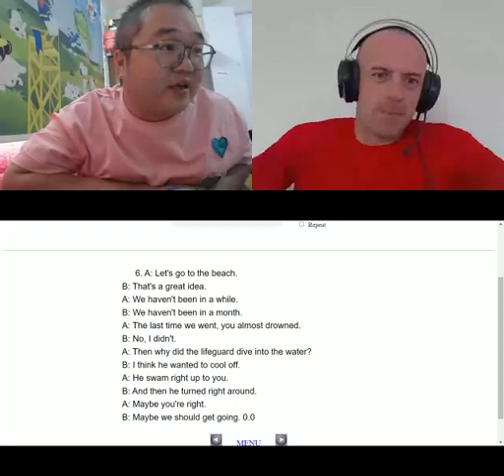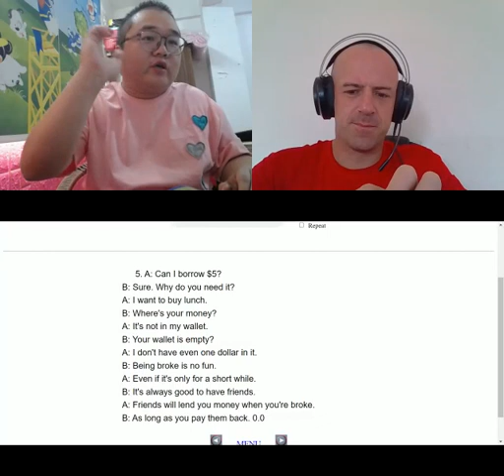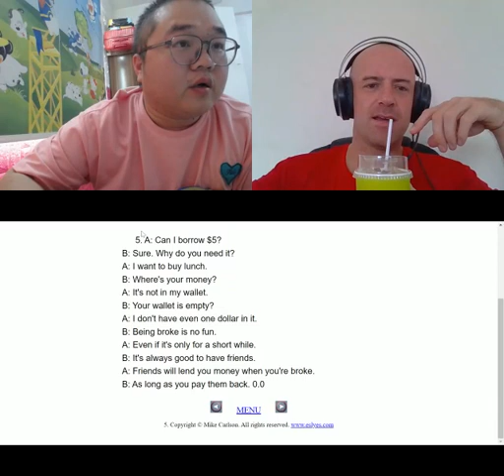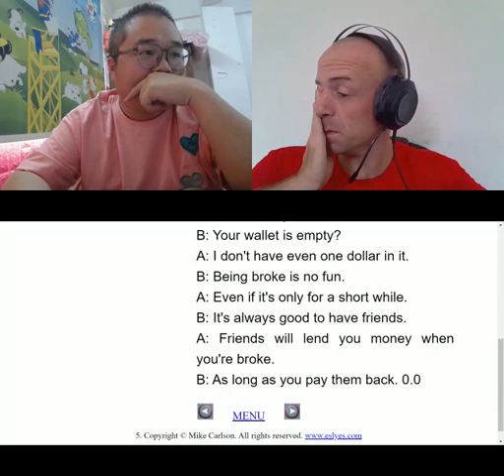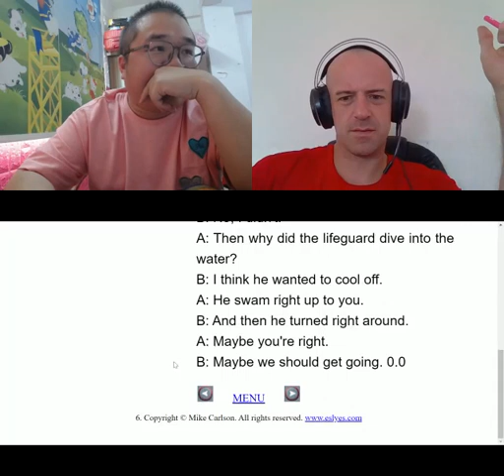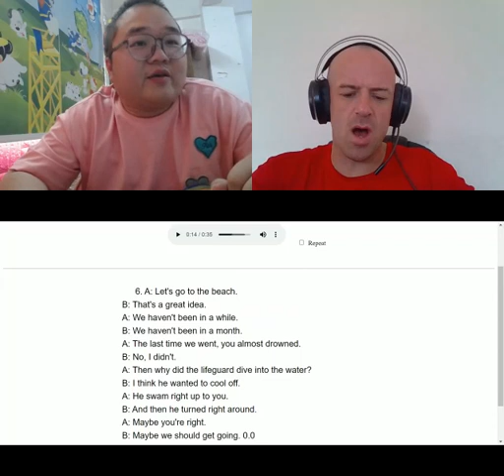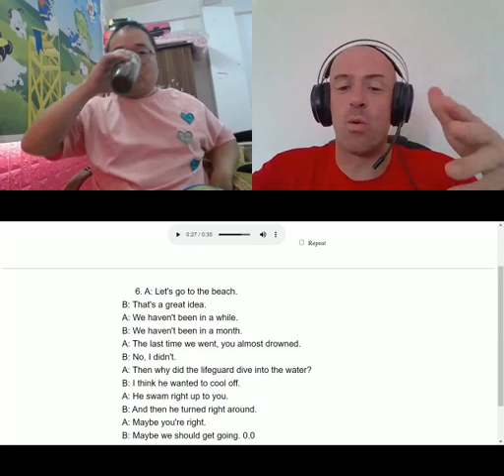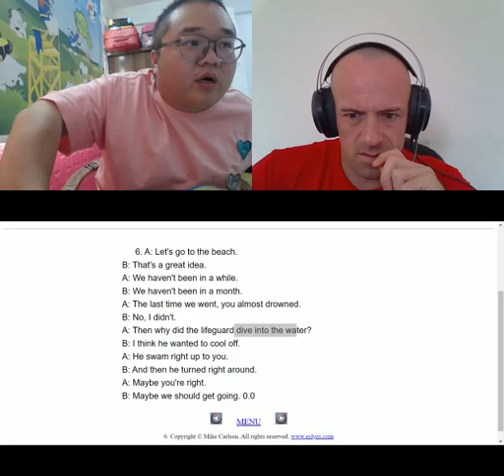Insist on learning English insist on updating the 36th day, learn one-to-one English every day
On the 36th day, I am Jiaming, sharing my English learning, teaching me from native English speaking countries, I am now learning English every day, sharing my process of learning English, zero foundation to learn English. My wechat number is A4579800 and my email is . If you find me on Facebook, just click the following link to send me a message if you want to one-on-one courses, then you can look for me, my class platform with 45000 English teacher, The point is it's much cheaper than if you went to the platform to buy it. At present, it is about a few dollars per hour, which can help you save a lot of English learning costs. If you have not taken the IELTS test, I also have reliable face-to-face IELTS test here, welcome to consult.
坚持学英语坚持更新第36天，我是佳铭，分享我的英语学习，来自英语母语国家来教我，我现在每天在学英语，分享我学习英语的过程，零基础学英语。我的微信是A4579800 我的邮箱 ，脸书找我给我发信息直接点下面链接：目前一个小时几美金左右，可以帮你省下很多学习英语费用，如果你雅思考试一直没有考过，雅思考试我这边也有靠谱的面授，欢迎咨询。叉车工佳铭学英语03 14 03